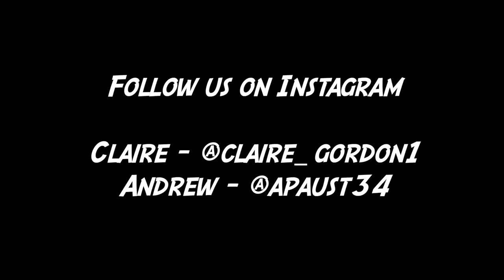Not My Arms Challenge!